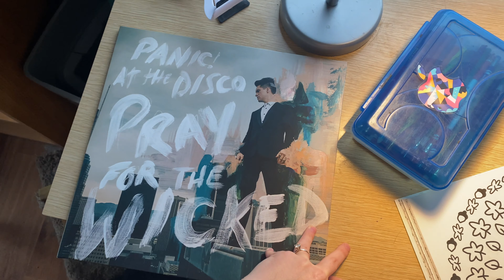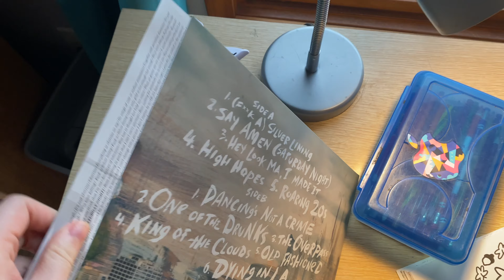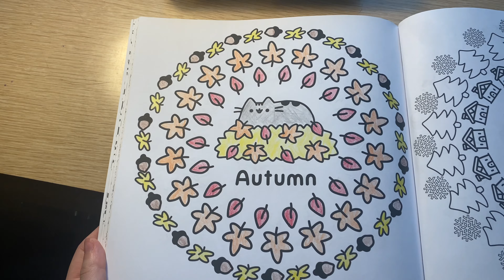HAPPY THANKSGIVING 🦃 🍁 | Color with me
Instagrams: stacydollahan
my_art_work222
books_in_louise_land